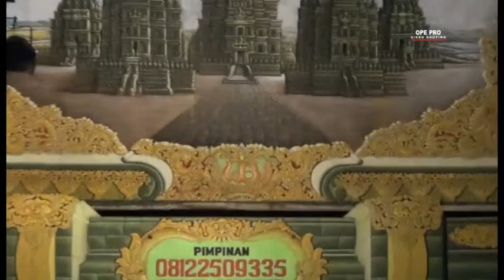KETOPRAK WAHYU BUDOYO PART. 1 LAKON: RADEN BROTO DADI RATU KELING JEPARA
KETOPRAK WAHYU BUDOYO LAKON RADEN BROTO DADI RATU KHITAN MUHAMAT SYARIFUDIN CUCU MBAH SARWI - MBAH SUWANTI BUMI HARJO KELING JEPARA